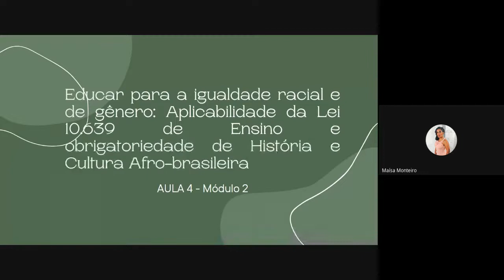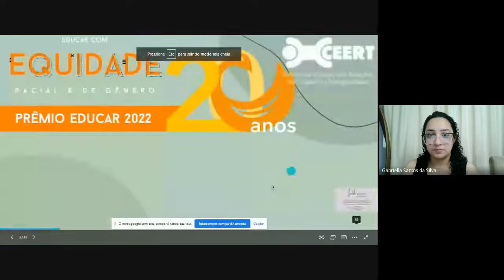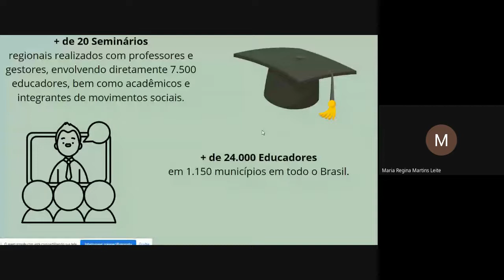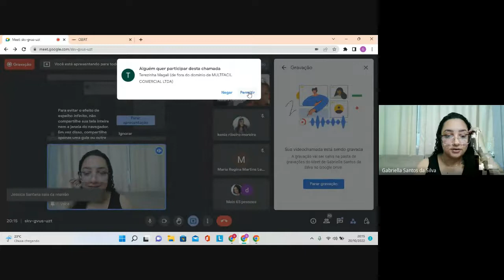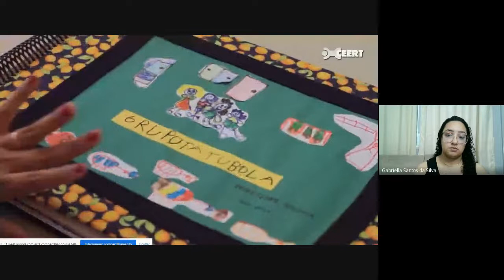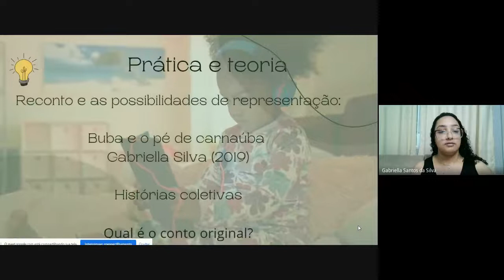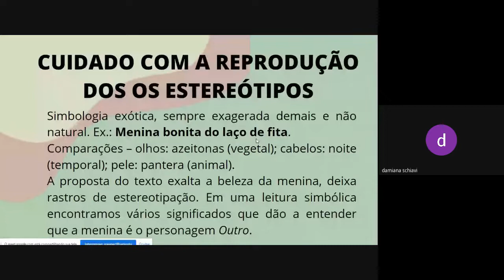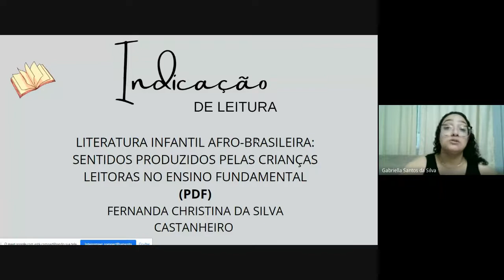Educação em Ação: "Educar para a igualdade racial e de gênero"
4ª Aula.
"Profissionais que se conectam - Educação que transforma"
"Educar para a igualdade racial e de gênero: Aplicabilidade da Lei 10.639 de Ensino e obrigatoriedade da História e Cultura Afro-brasileira"
Profa. Me. Gabriela Santos da Silva